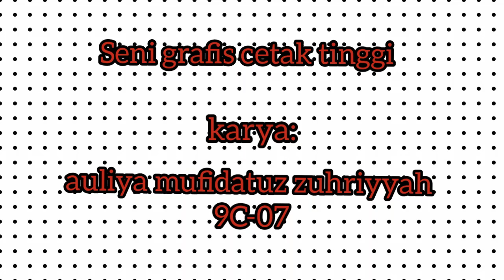SB.IXC.07.Auliya mufidatuz Z